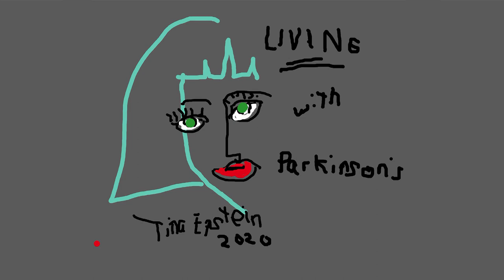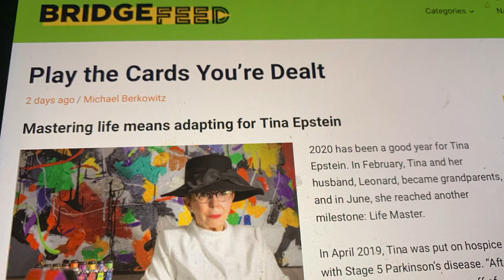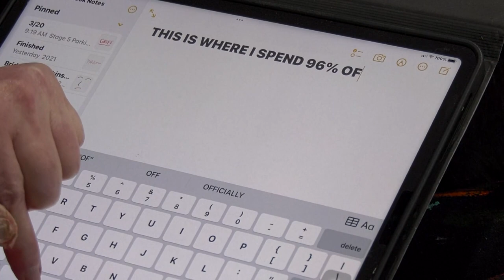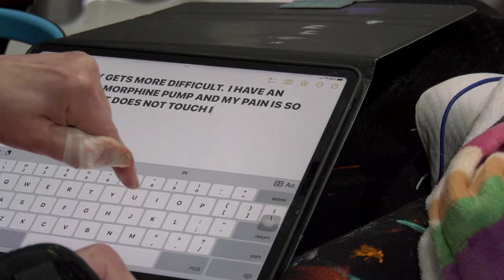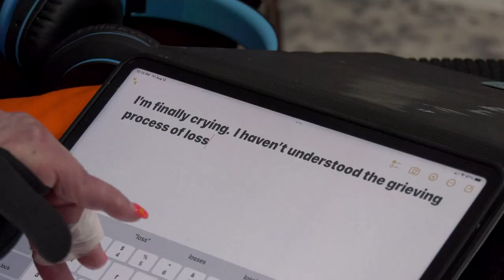Parkinson’s - Painting Through The Pain 2